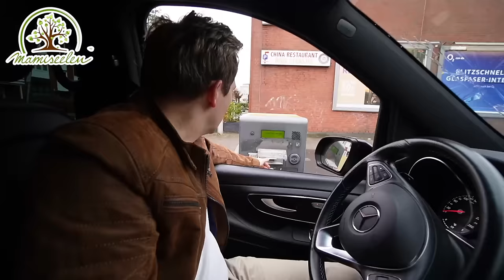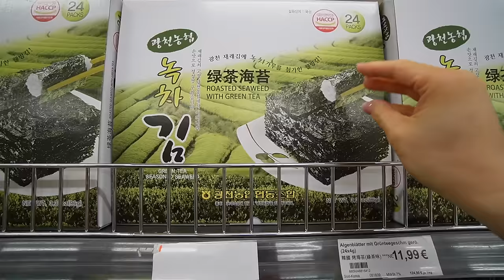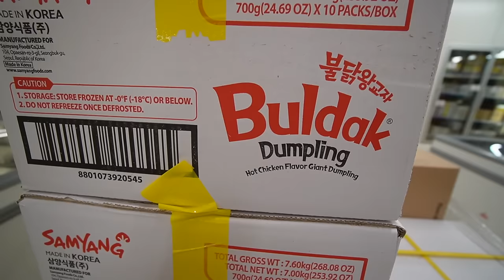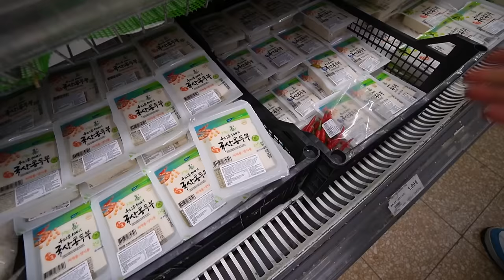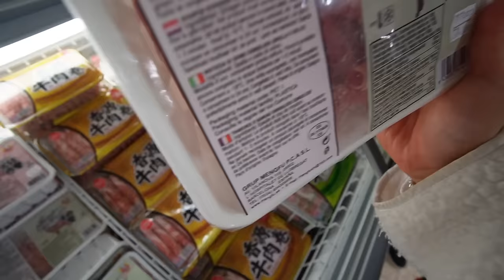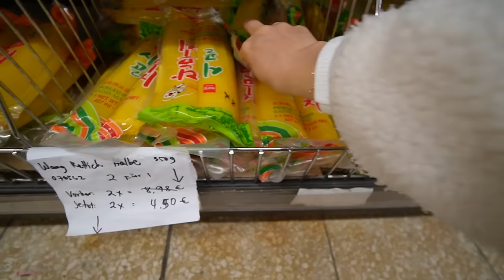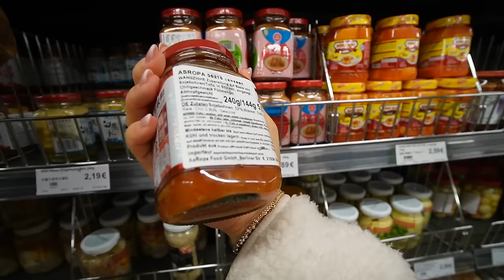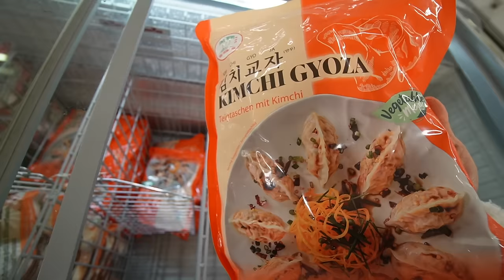Asia Markt Shopping Haul mit @JohannLoop 😍 XXL Einkauf in Hamburg | Mamiseelen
Wir gehen im XXL Asia Markt shoppen und kochen super leckere Sachen damit! Viel Spaß beim neuen VLOG :D

Impressum:
Nancy Barop

Inhaltlich Verantwortliche gem. §55II RStV:
Nancy Barop

Dieses Video enthält unbezahlte Markennenung und/oder -erkennung.

xoxo Nancy